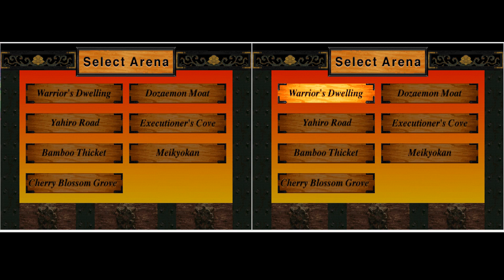A Brief Look at Link Mode in Bushido Blade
Upon request, a small attempt at the seldom seen mode.  The characters don't instantly know where the opponent is in this special stage: Warrior''s Domain.
0:00 Let's start Link Mode
0:23 Look at the new stage option!
0:26 Match 1Begin
0:34 Look, navigating space as two people is hard.
0:58 There you are!
1:10 POV: You died.
1:16 Replay
1:31 Match 2 Begin
1:51 Unlike BB2, there's no auto-lock.
2:23 There you are!  Again.  (Lock-on is here.)
2:44 POV: You surrendered.
2:54 Replay